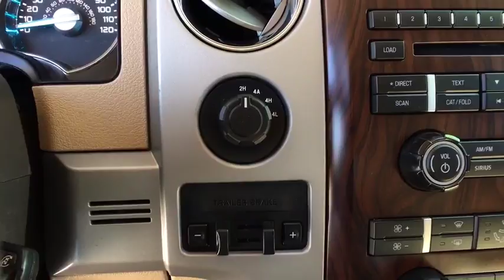2012 Ford F-150 Denver, Aurora, Parker, Highlands Ranch, Littleton, CO 80585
2012 Ford F-150 4WD SuperCrew 145 Lariat - Stock#: 80585 - VIN#: 1FTFW1ET5CKD93813

ONLY 63,370 Miles! Lariat trim. Heated Leather Seats, Dual Zone A/C, Power Windows, Satellite Radio, A/C, Power Door Locks, Aluminum Wheels, Trailer Hitch, 4x4,6-Speed A/T, 8 Cylinder Engine. READ MORE! KEY FEATURES ON THIS F-150 INCLUDE: 8 Cylinder Engine, 4x4, 6-Speed Automatic Transmission, Leather Seats, Power Door Locks, Power Windows, Dual Zone A/C, A/C, Satellite Radio, Heated Driver Seat, Flex Fuel, iPod/MP3 Input, CD Player, Onboard Communications System, Trailer Hitch Electronic Stability Control, Seat Memory, Heated Mirrors, Keyless Entry, 4-Wheel ABS. EXPERTS RAVE ABOUT THIS FORD F-150: F-150 has won the Motor Trend Truck of the Year award more times than any other truck. BUY FROM AN AWARD WINNING DEALER: Our large inventory and wide selection of models, along with competitive pricing, allow us to make you a great deal on the Ford of your choice. At Mike Naughton Ford, our goal is to assist you in making a confident decision. Our friendly, professional staff members are here to answer your questions and listen to your needs. Wherever you live in the Denver area, or if you're driving from Lakewood, Highlands Ranch, Centennial or Englewood, we're ready to serve you! Please confirm the accuracy of the included equipment by calling us prior to purchase.